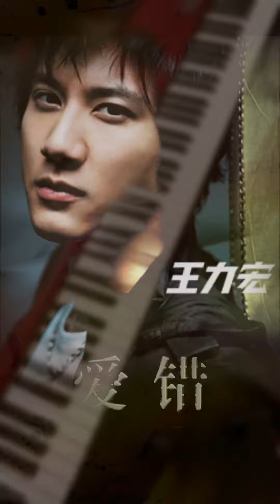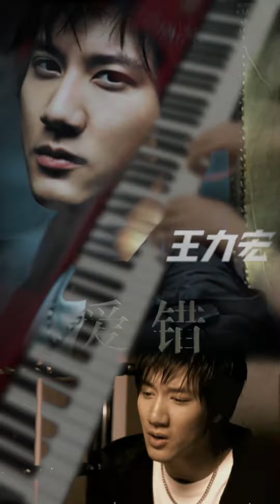王力宏《爱错》即兴伴奏